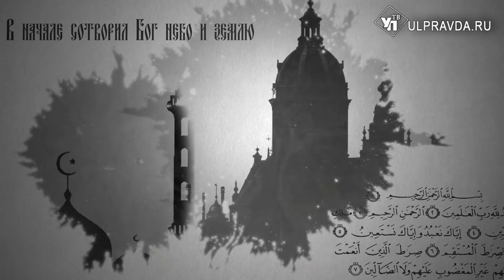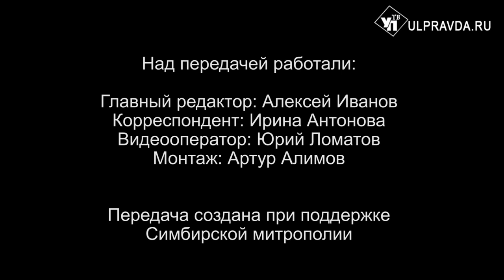Вопросы о религии. Выпуск от 19.07.2020 0+